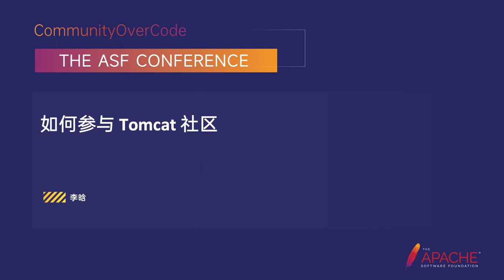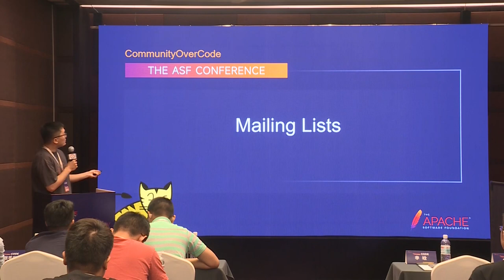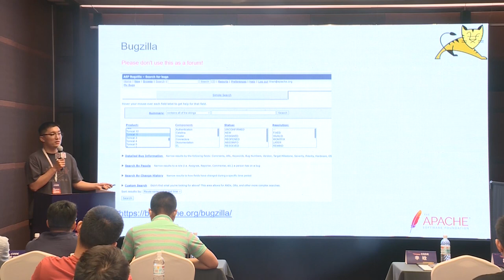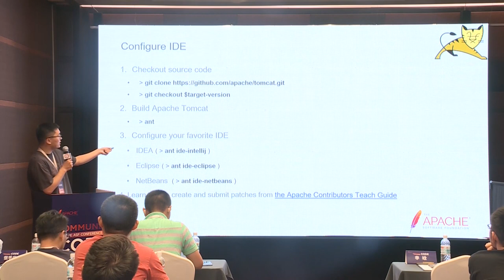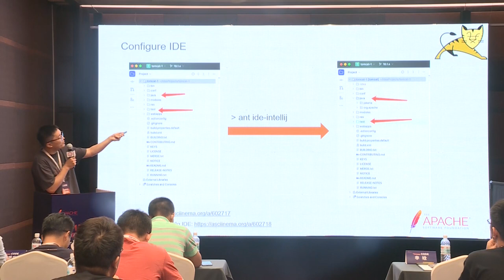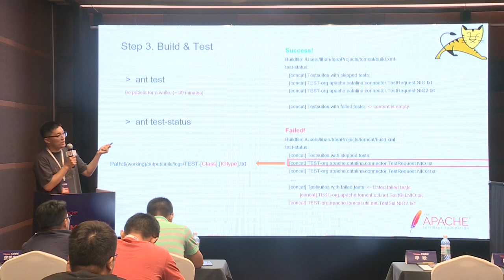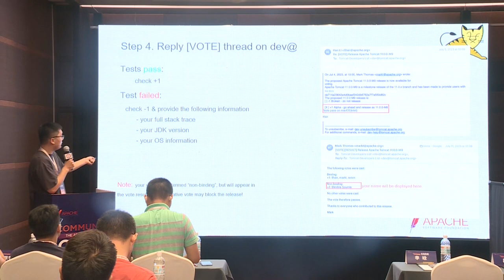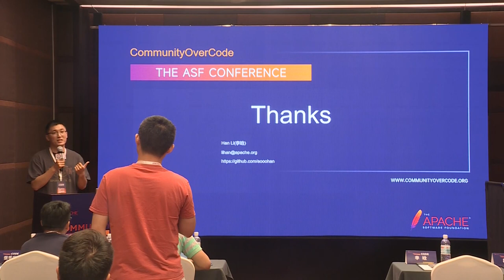How To Participate In Tomcat Community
Han Li: Han Li is a Senior Engineer at Netease Youdao(NetEase Youdao Information Technology (Beijing) Co., Ltd.), He is a committer and PMC member of Apache Tomcat.

Apache Tomcat, as you may know, is one of the most popular Java application servers used for deploying and running web applications. Participating in the Tomcat community not only allows you to contribute to the development and improvement of the server, but also provides you with an excellent opportunity to learn from experienced developers and collaborate with like-minded individuals. In this session, I will introduce some ways to participate in the Tomcat community for you and make a live demonstration that how to do that, you will find this is simpler than you think.